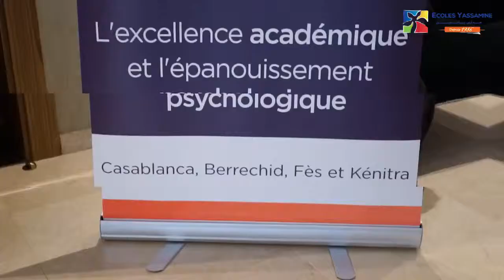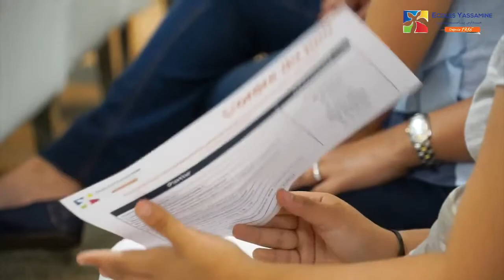Séance d'information - Ecoles YASSAMINE - 2017-2018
Retour en image sur la séance d'information du cycle secondaire et classes préparatoires organisée le samedi 9 juin au centre de conférence Carré d'or. Quelques témoignages ont été recueillis sur place.